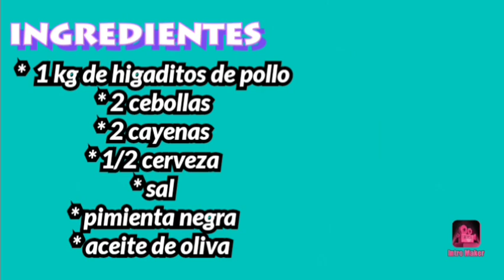higaditos de pollo encebollado en 5 min